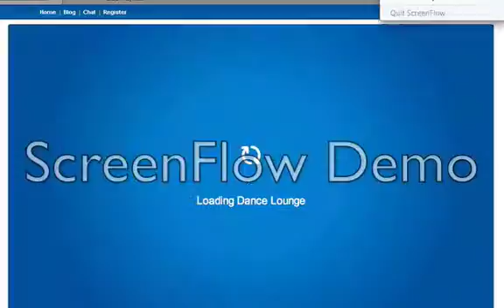Rexter's Family Reunion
Rexter tries to have a family reunion. Doesn't go so well. :/